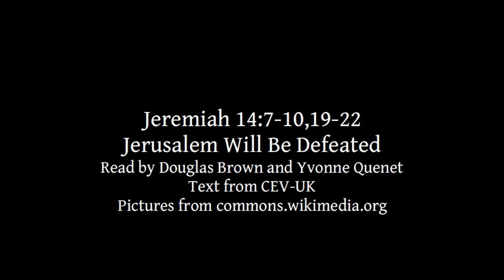Jeremiah 14:7-10,19-22 | Jerusalem Will Be Defeated | Lectionary bible reading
Jeremiah 14:7-10,19-22, Jerusalem Will Be Defeated